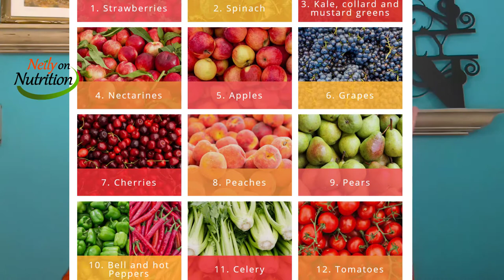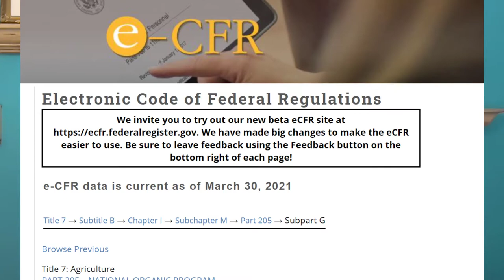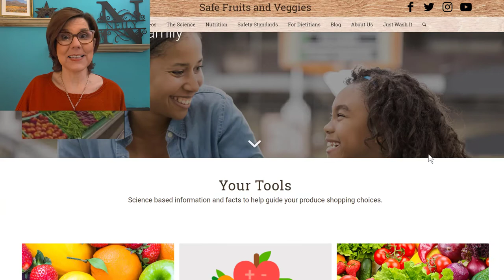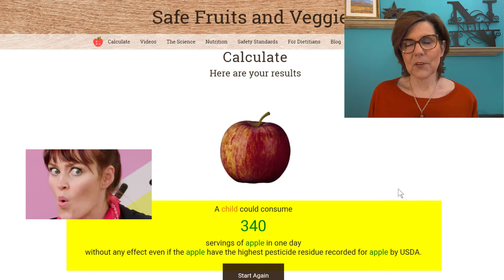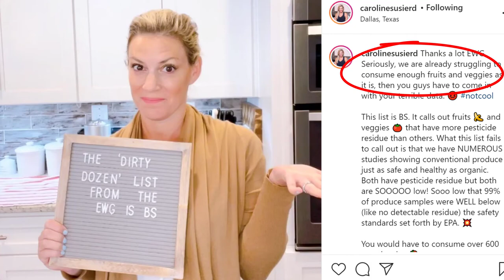What You Need To Know About The Dirty Dozen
The Dirty Dozen...what you need to know. FULL DISCLOSURE: I have NO financial ties to disclose. :)

Every spring the Environmental Working Group, an advocacy organization with financial ties to the organic industry, publishes a guide based on test results by a USDA pesticide residue database. It's a list of what they consider the top 12 most contaminated fruits and veggies, the dirty dozen. If you're going to buy organic, those are what they recommend. (That's what EWG recommends, NOT what numerous scientists nor I recommend.)

NEWSFLASH: Organic produce is NOT pesticide-free. Nor is it any more nutritious.

►We should be emphasizing more wholesome foods regardless… the focus shouldn’t be on synthetic pesticides – it draws away from the REAL problems….inactivity, poor diets, stress, etc.
►Expect to pay more for organic foods— anywhere from 10% to 100% more than conventional foods.
►If buying organic makes you feel better and you can afford it, do it.
►Don’t feel guilty if organic food doesn’t fit into your budget.  Focus on feeding your family nutrient-rich foods such as fruits, vegetables, whole grains, lean protein, and low fat/nonfat dairy.
►Buy locally and buy seasonally.  Explore farmers markets and support local farmers.
►WASH your produce

Just eat your fruits and veggies!  The value of eating more fruits and vegetables—whether organically or conventionally grown—is overwhelming.

►LINKS & RESOURCES MENTIONED IN VIDEO:

• Winter, C.K., Burns, C., and Savage, S.  2019.  Interpreting Pesticide Residues in Food.  CAST (Council for Agricultural Science and Technology) Issue Paper 66, 16 pp.  CAST, Ames, IA.

► CHAPTERS/TIMESTAMPS

0:00 Why I created this video
1:03 What is the dirty dozen?
1:35 Who supports the Environmental Working Group?
1:50 What's my issue with the dirty dozen? Fear-based marketing
3:06 Is organic food pesticide-free?
3:30 Electronic Code of Federal Regulations
3:53 Low-income shoppers and fruits and vegetables
4:34 Does a hungry person care if her produce is organic?
4:36 Pesticide residue calculator
5:48Your produce is safe
6:16 My recommendations